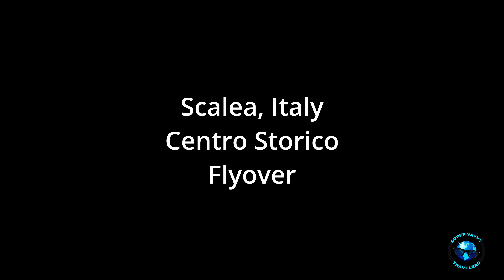Scalea Centro Storico Drone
See the Scalea Centro Storico from the air, flying in from over the Castello Normanno.

Pete and I have created an online video course that covers most things you need to know to purchase a home and move to Italy.